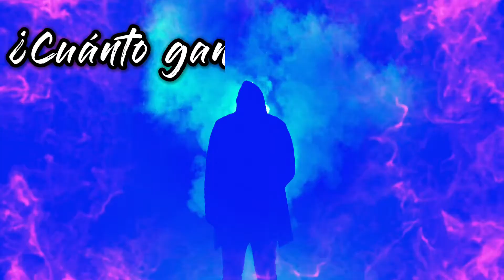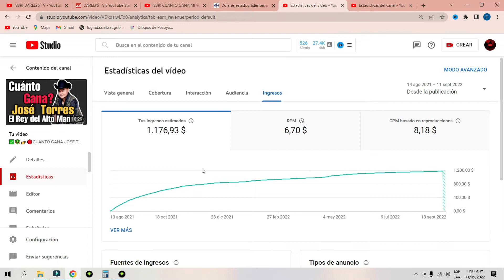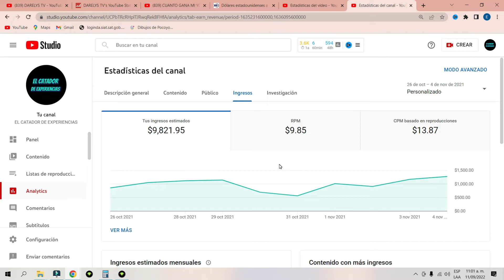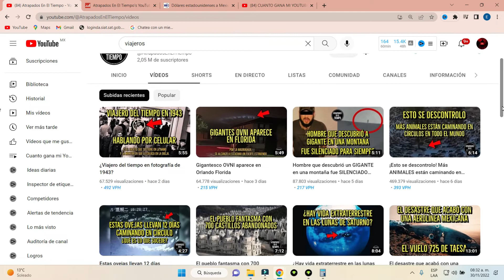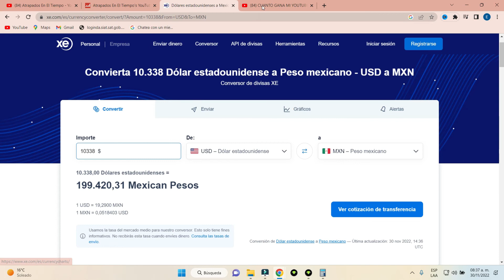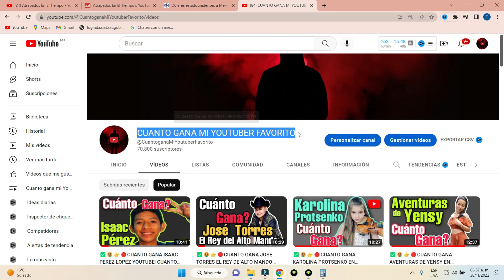✅🤑👉🔴Cuanto Dinero Gana Atrapados En El Tiempo en Youtube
cuanto gana un youtuber, cuanto gana, monetización, 4000 horas de visualizacion, 1000 suscriptores, adsense, cuanto se gana en youtube, cuanto ganan los youtuber, Atrapados En El Tiempo, atrapados en el tiempo, atrapados en el tiempo titanic, atrapados en el tiempo efecto mandela, atrapados en el tiempo reencarnación, atrapados en el tiempo paranormal 2022,atrapados en el tiempo actividad paranormal